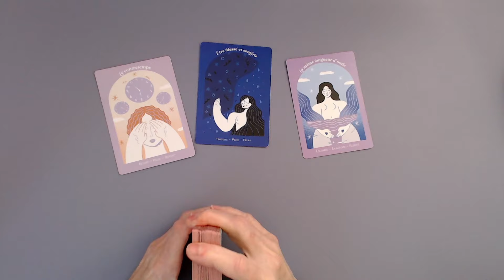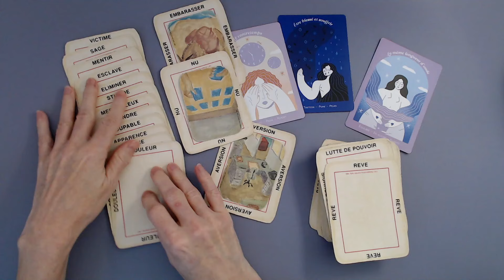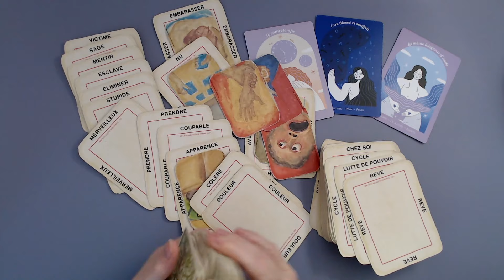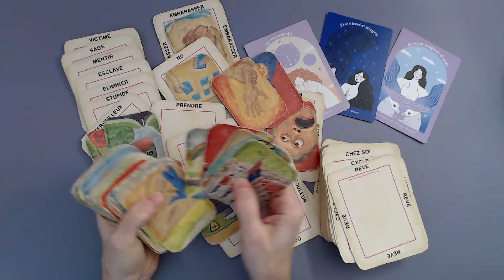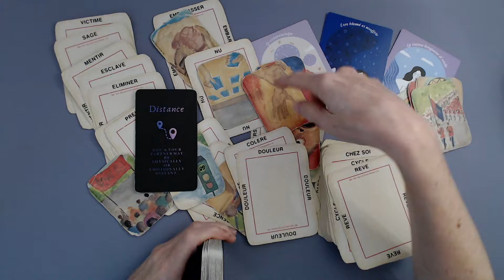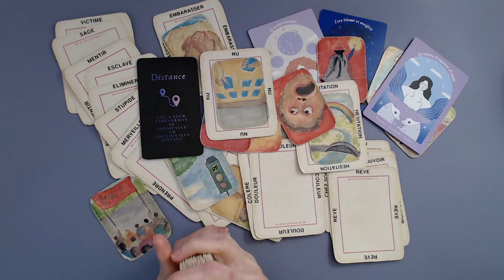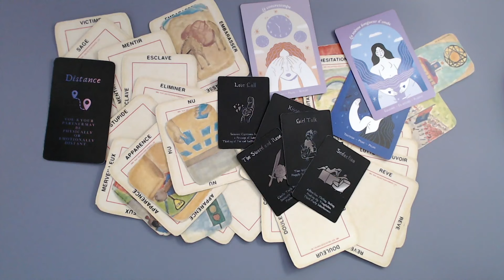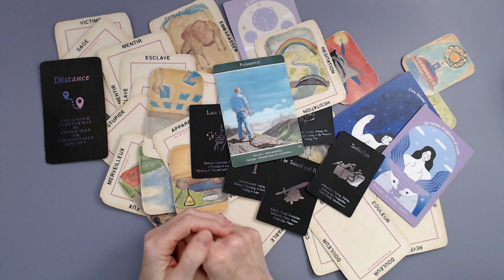SCORPION ♏ Une personne est triste parce que tu ne veux plus la voir!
Voici les jeux utilisés:
*Kipper

Isabelle